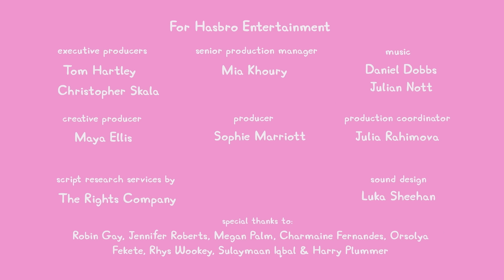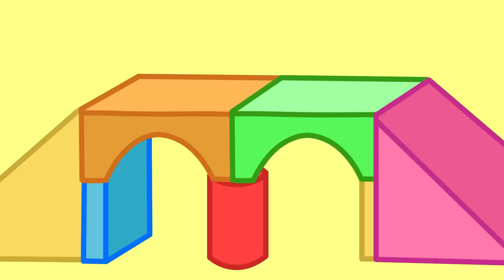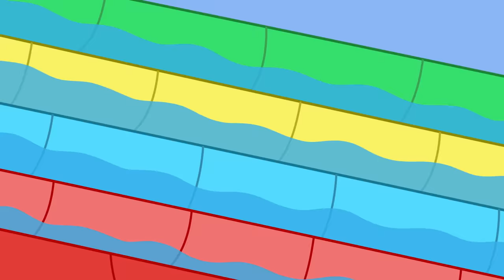Peppa Pig Tales 🍿 A Trip To The Movies! 🎞 Peppa Pig Episodes